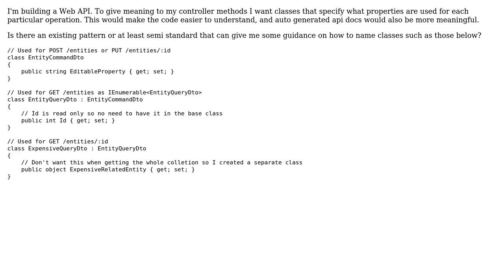Software Engineering: How to name method specific DTOs representing the same entity?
With thanks & praise to God, and with thanks to the many people who have made this project possible! | Content (except music & images) licensed under CC BY-SA | Music | Images & others | With thanks to user Kilian Foth user Gabriel Smoljar user candied_orange and the Stack Exchange Network Trademarks are property of their respective owners. You are responsible for your own actions.